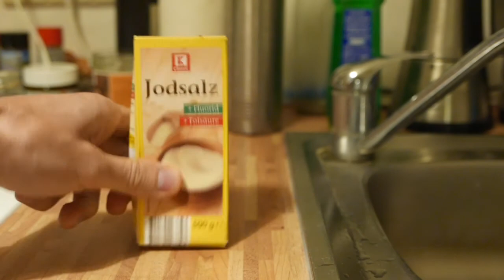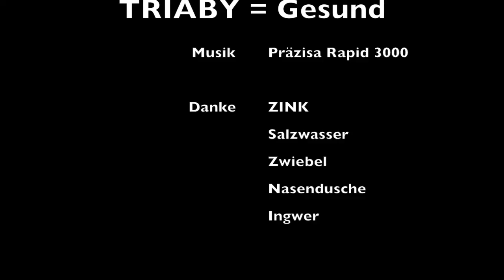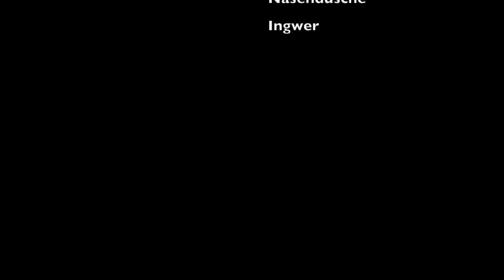TRIABY #4 - Gesund bleiben - 5 einfache Tipps gegen Erkältung - inkl. (sexy)Nasendusche + Babyupdate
Triathlon Motivation durch gesund sein und bleiben! Oder:
Wer Ironman sein will muss gesund sein und gesund bleiben.
Kaum schaut man sich ein Video vom "Norseman" an kratzt es im Hals. Aber kein Problem! Durch diese 5 Tipps bleibt ihr gesund und munter. Denn ohne Erkältung ist das Training besser! UND ohne Erkältung  hat man mehr Spaß!